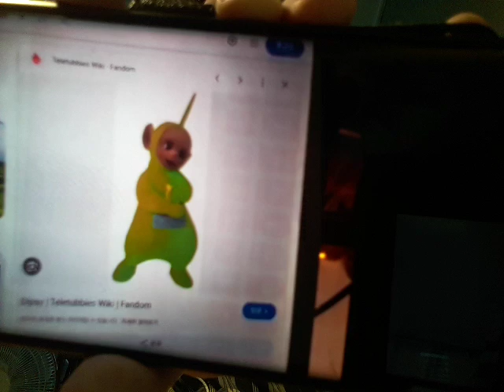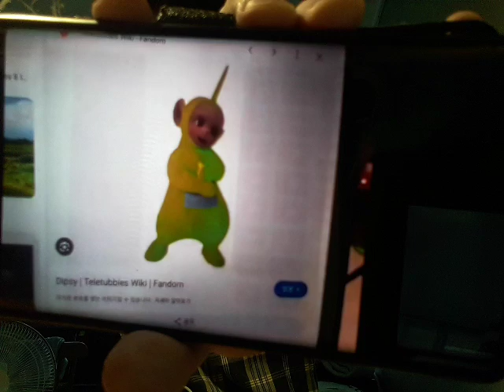Blue's Clues Letter Segment (My Version) #485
Thanks to Dipsy for starring in my video letter, to talk about his favorite thing of all time, which is his black and white hat 👒